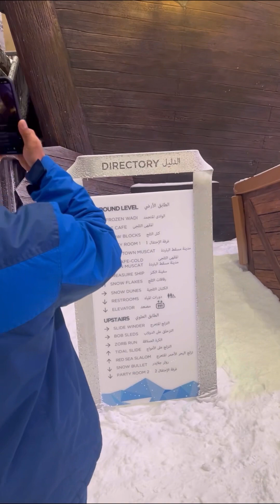My happiest experience in the snow world oman /kamosangtv